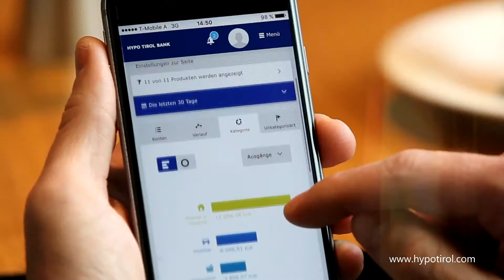Hypo@Mobile-App Film - Hypo Tirol Bank 2016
hypo@mobile - die neue Banking App der Hypo Tirol Bank. Text: Hypo Tirol Bank; Film, Schnitt, Post Jürgen Eiter